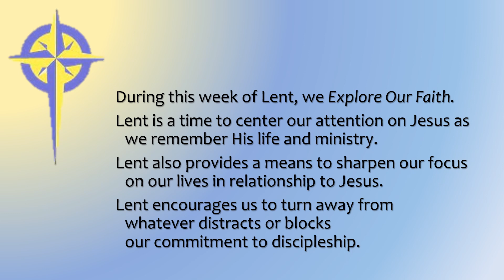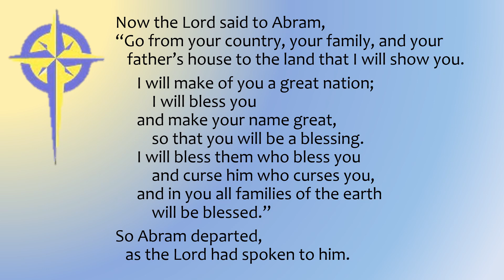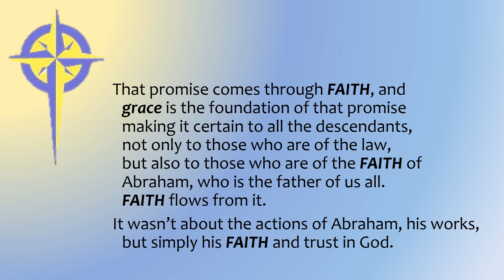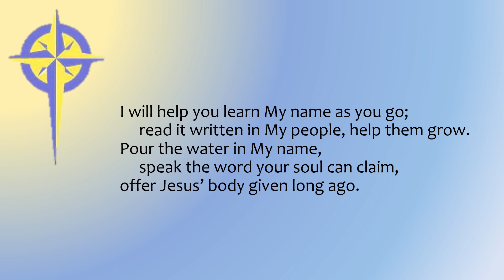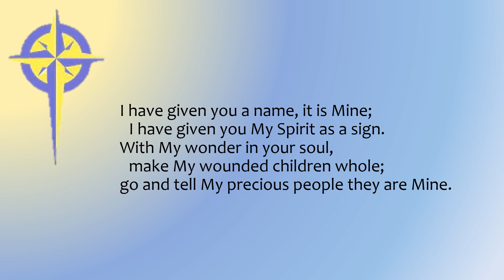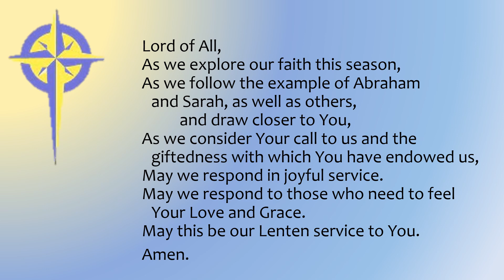March 5, 2023 Short Worship Service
Created by Patty Seery with: Jerry Kirchner, Anna Pittenger , Frank Pittenger, and Nan Willoughby.